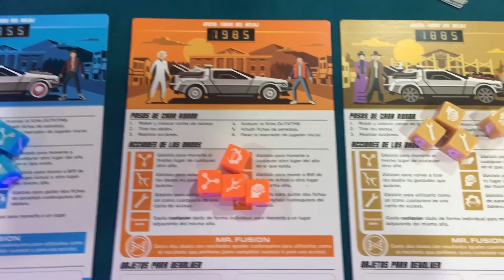JUEGOS DE MESA BASADOS EN PELÍCULAS | Generación X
Nos gusta el cine, nos gustan los juegos de mesa, ¿qué mejor que una recopilación de juegos de mesa sobre clásicos del cine?

REGRESO AL FUTURO, VIAJA EN EL TIEMPO A GOLPE DE DADO
LA NOCHE DE LOS MUERTOS VIVIENTES - NIGHT OF THE LIVING DEAD

Si queréis encontrar estos u otros juegos podéis hacerlo en en nuestra tienda